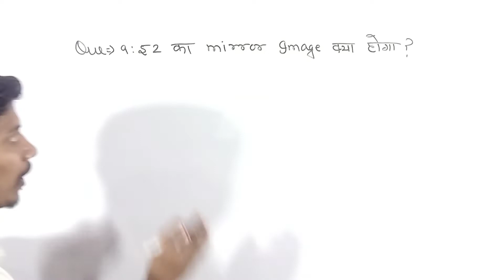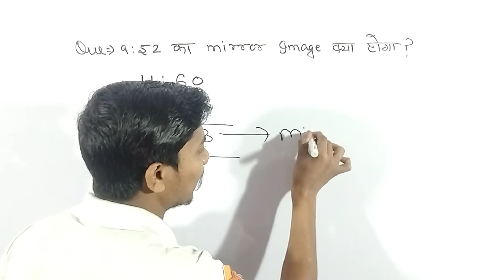Clock || Mirror Image Based questions || Clock Reasoning || clock reasoning tricks in hindi